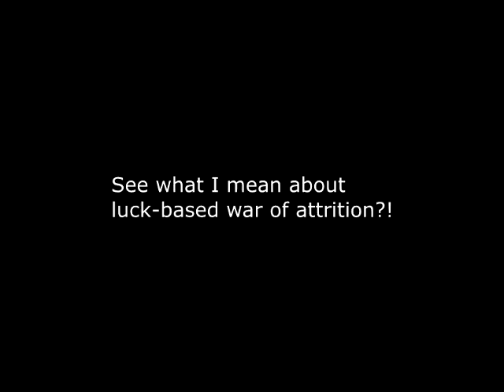Let's Play Sonic Adventure 2 Part 15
Here I show off Cosmic Wall, the best mech level in all of Sonic.